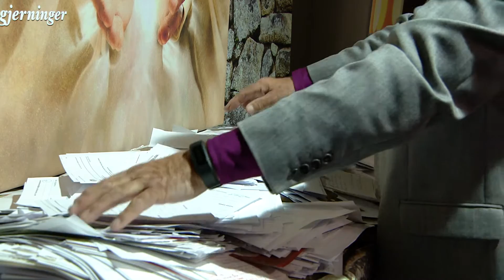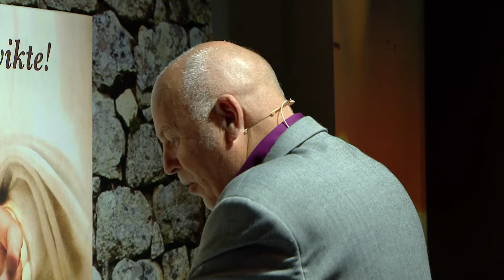Studio Direkte: Jan Halvorsen og Jeremy Hoff (26.08.2015)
Studio Direkte: 26. august 2015

Gjester: Jan Halvorsen og Jeremy Hoff